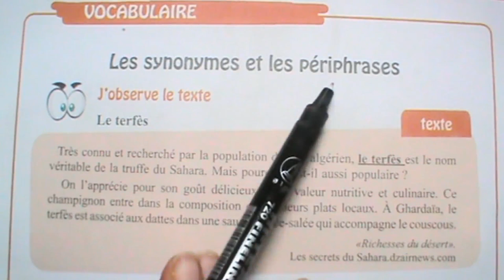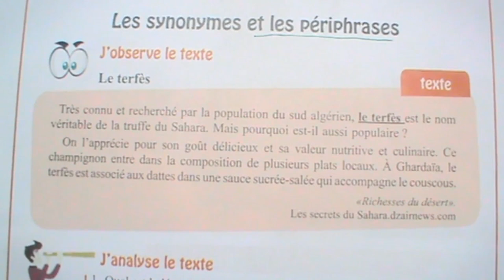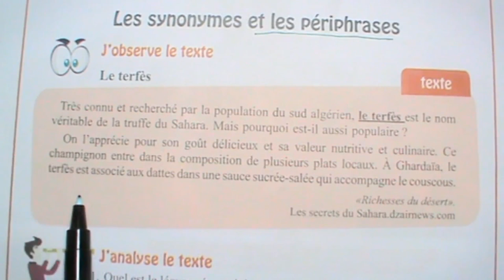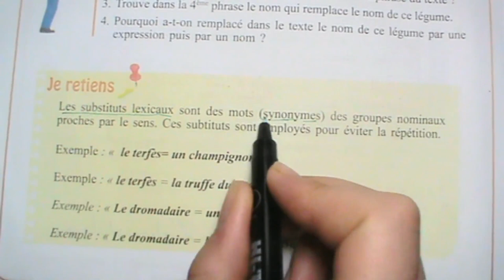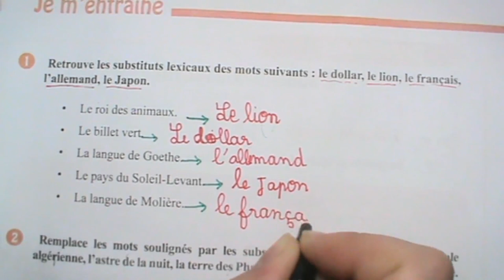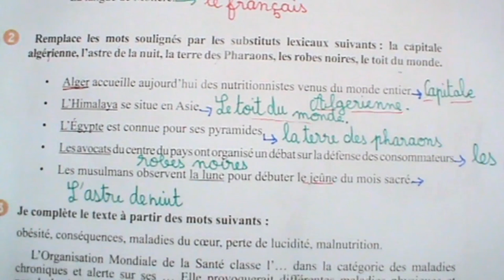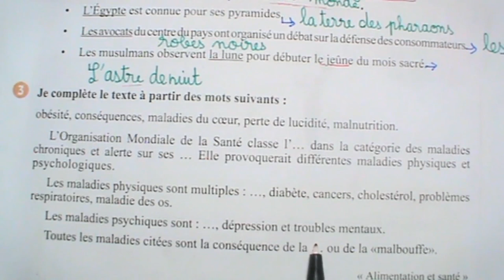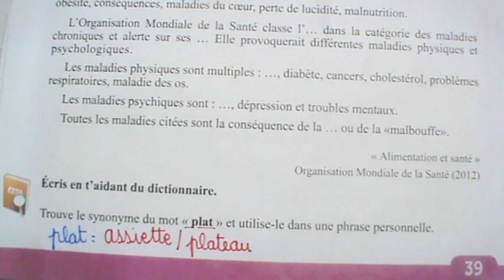شرح و حلول الصفحة 38 و 39 les synonymes et les périphrases من كتاب اللغة الفرنسية الأولى متوسط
شرح و حلول les synonymes et les périphrases كتاب اللغة الفرنسية السنة الأولى متوسط الصفحة 38 و 39